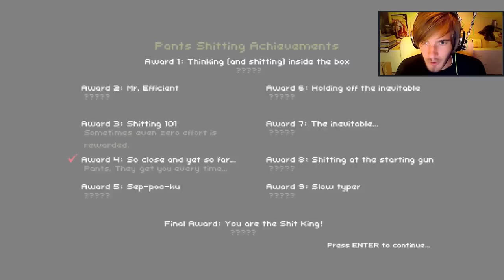Don't Shit Your Pants: King Of Shitting!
Please:
-Simply thumbs down and flag as spam these.

BROFIST .